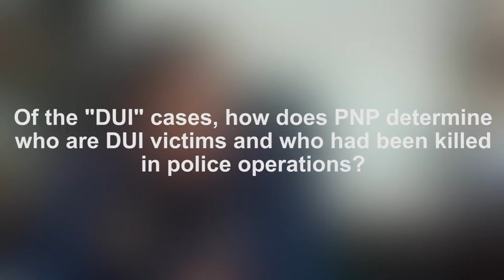PCIJ | 'Death under investigation' explained | June 2017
In this video, PNP Director for Operations PDir. Camilo Pancratius Cascolan explains the term ‘death under investigation’ and when a DUI case could be classified as homicide or murder.

FULL REPORT: PCIJ findings: What’s flawed, fuzzy with drug war numbers?

FULL REPORT: PCIJ asks PNP, PDEA, DDB: Why inflate, deflate, reboot numbers?

Interview by Malou Mangahas, Vino Lucero
Video by Davinci Maru
Produced by Davinci Maru